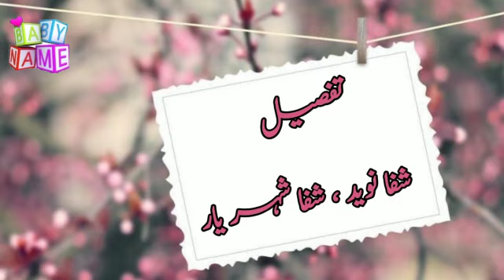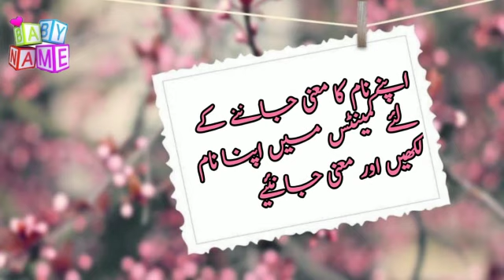Shifa( شفاء) Name with Meaning & Details || ShifaName With Meaning In Urdo & Hindi 2023